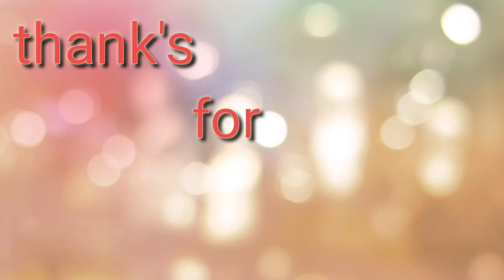haridwar safar//હરીદ્વાર સફર// vlogs